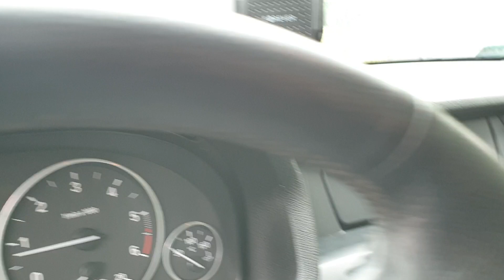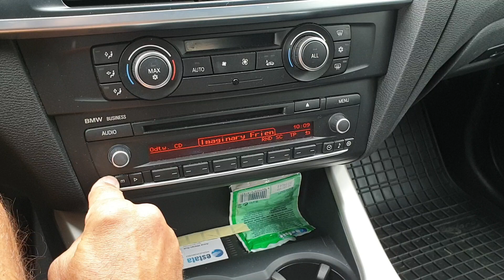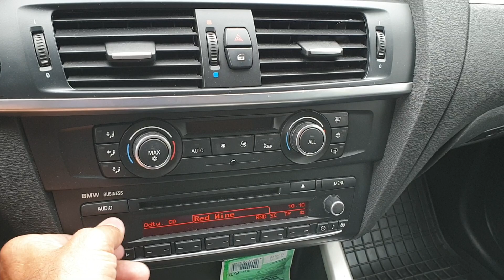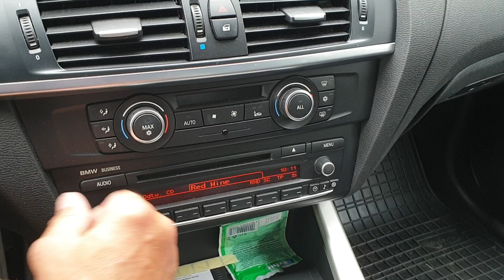BMW X3 F25 Audio System X200BMW Evo2 mocne głośniki bez wzmacniacza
BMW F25 F26 F30 F31 F32 F33 F34 E90 E91 E92 E93 E60 E61
Dla zarejestrowanych użytkowników sklepu Audio-system-polska.com.pl rabat 5% !
Podstawowe nagłośnienie w BMW potężnie dopalone zestawem 3-drożnym X200BMW Evo2 niemieckiej marki Audio System.